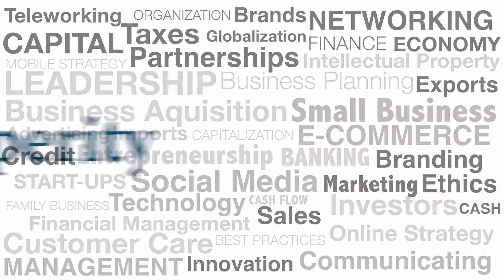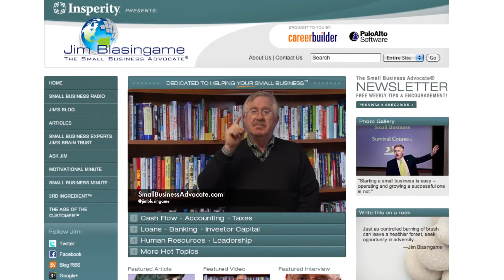How do you define success and happiness?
Extreme commitment to your small business can sometimes have devastating results. Understanding how do balance life outside the business will not only help you find happiness, but it will also help your small business succeed, explains Small Business Advocate Jim Blasingame.